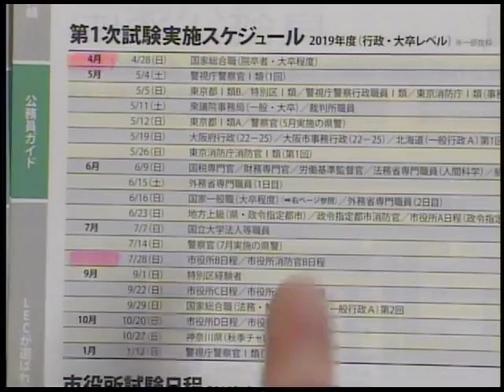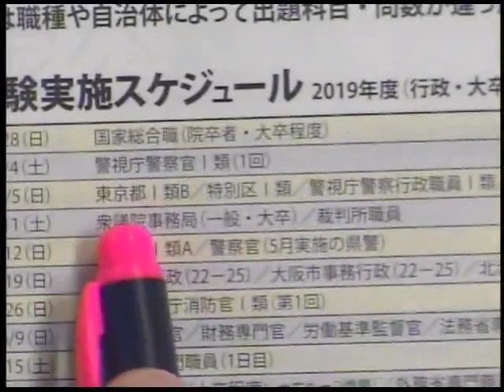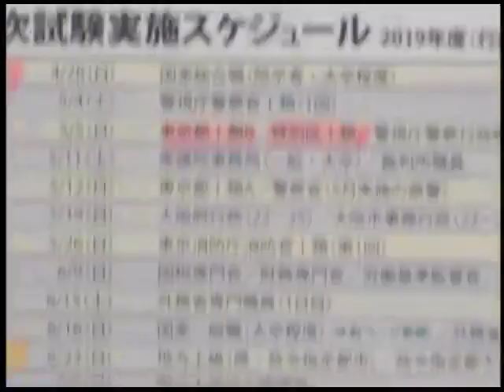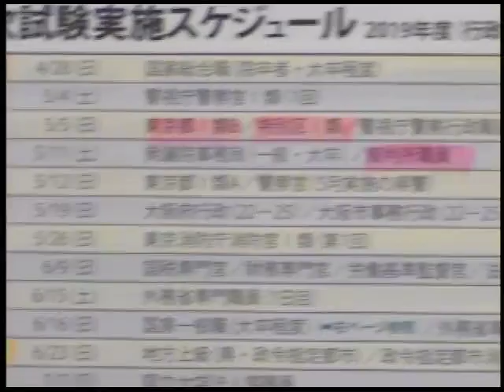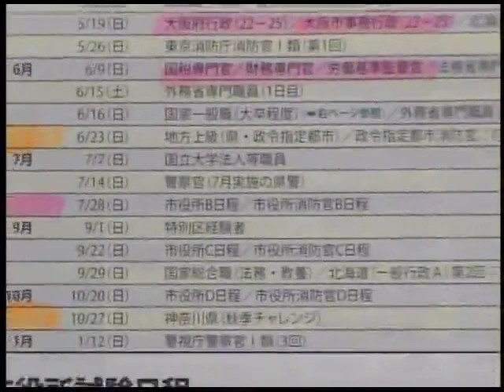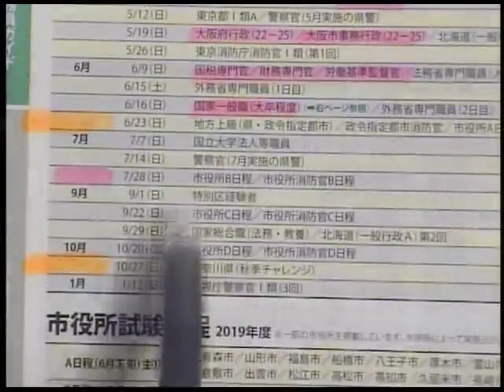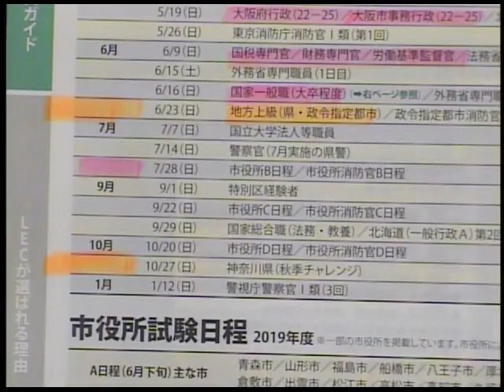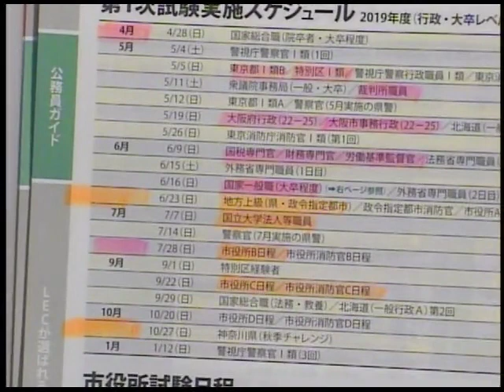【LEC公務員】公務員の職種内容と併願の仕方を知ろう